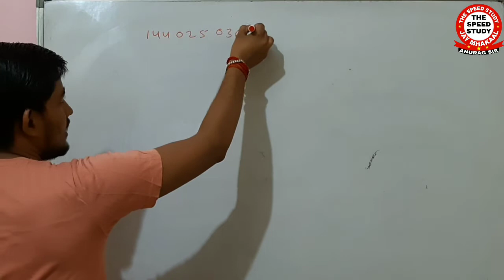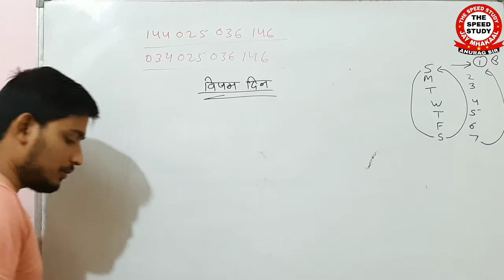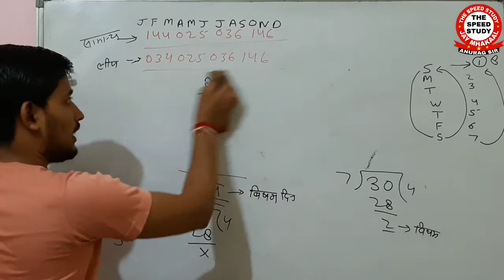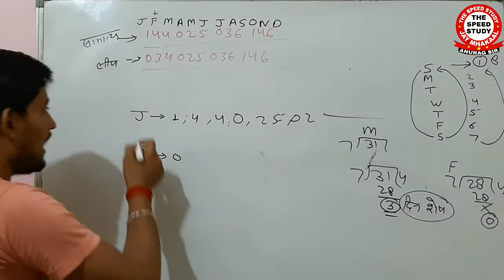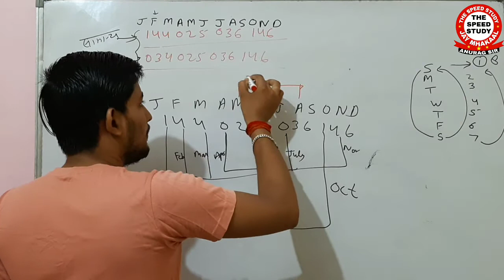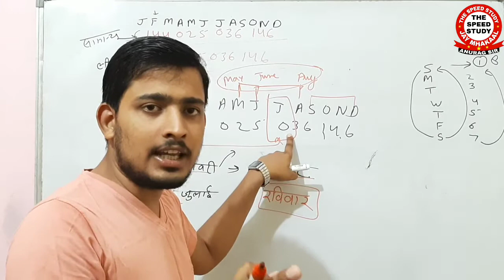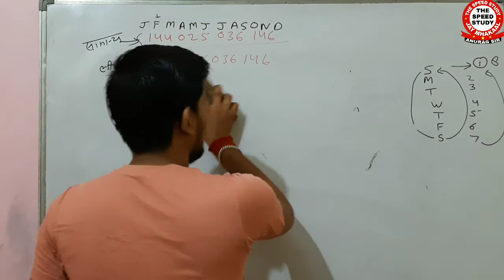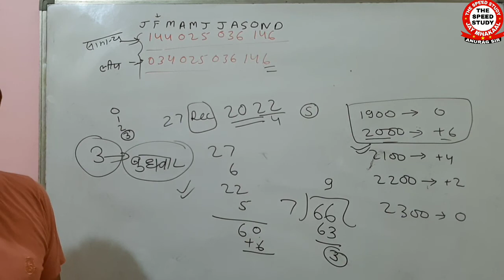Day-10 REASONING MASTER CLASS|| कलेंडर || CALENDAR_COMPLETE_CONCEPT ।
DAY-5